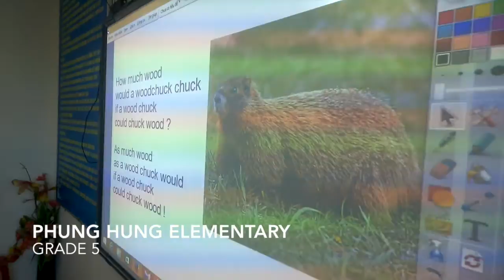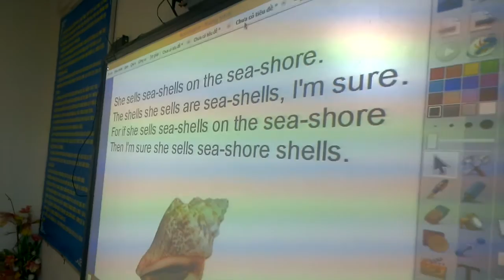Teaching fun in some of my schools in September 2015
This video features Grade 4 from Trung Trac, Grade 5 from Phung Hung, Grade 6 from Chi Lang and some of my kindergarteners from Binh Phuoc province.